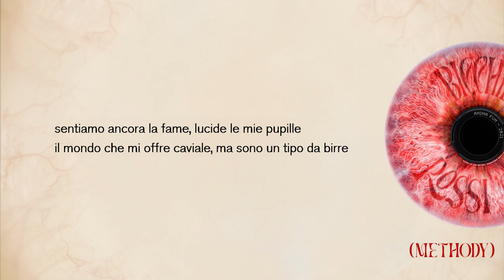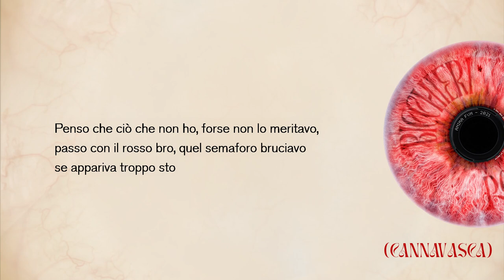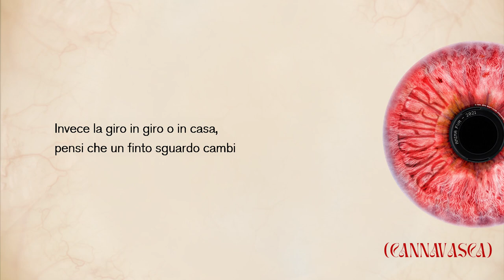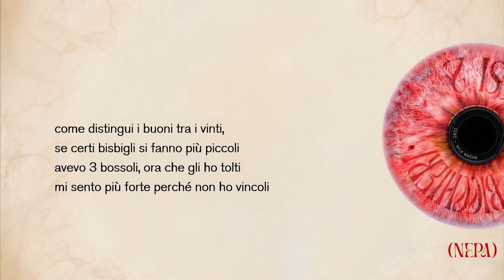BICCHIERI ROSSI 2 - Nepa, Methody, Cannavasca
OLTRE LE TUE RETINE EP - Nepa x Methody x Cannavasca

Track 2. BICCHIERI ROSSI 2

Prod by Mors
Mixed by Methody
Mastered by Locoframe
Artwork & video by Stefano Bracchi